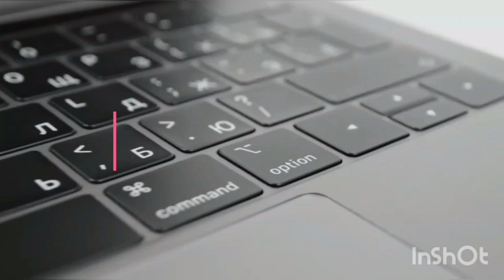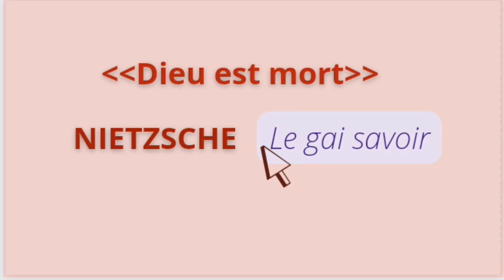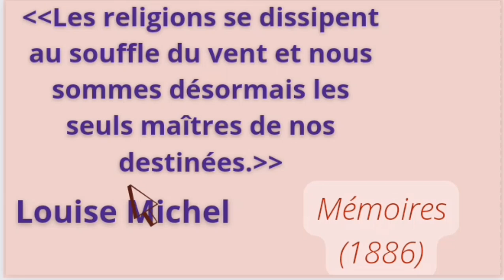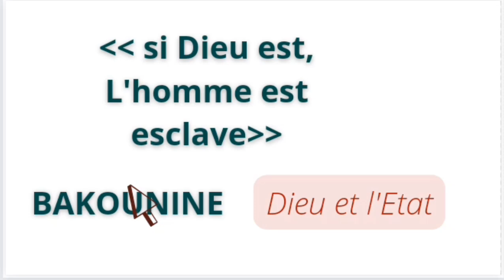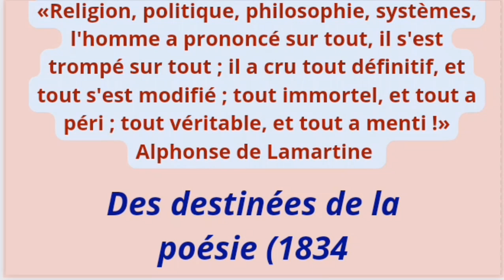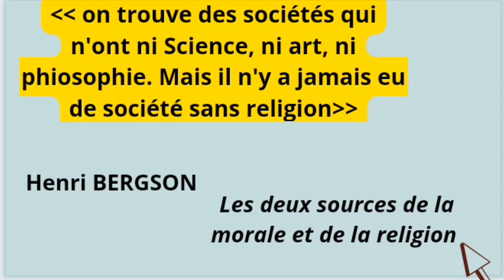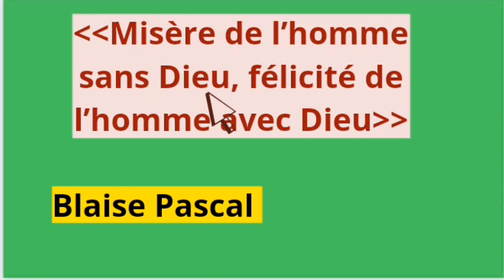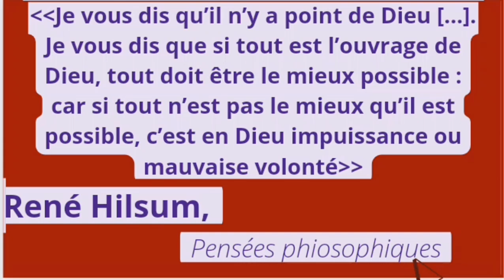Méthode en philo : citations sur la religion 😱😱😱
Bonjour, bienvenu encore dans ce nouveau tutoriel. Aujourd'hui nous allons vous donner des citations utiles pour traiter des sujets de dissertation auxquels vous serez soumis.